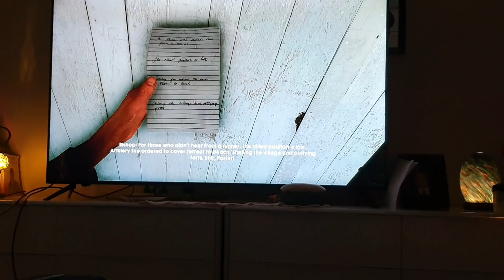Gallipoli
teacher an old duck.